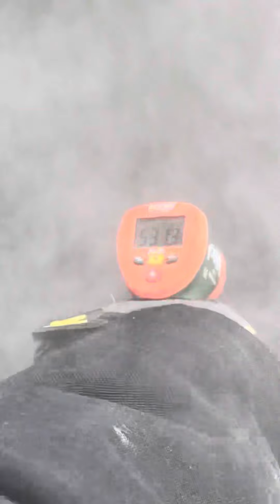Como hacer un techo fácil y rápido Hottar